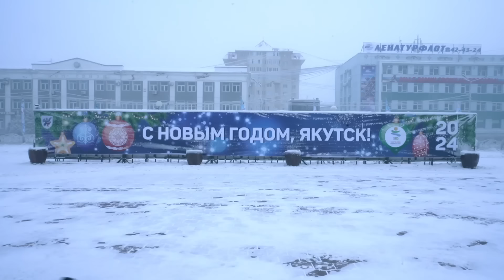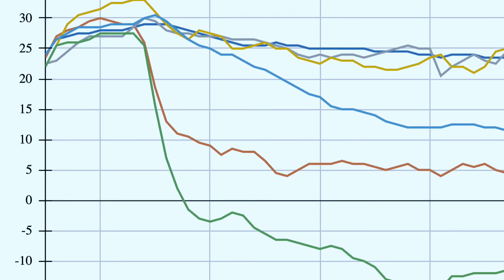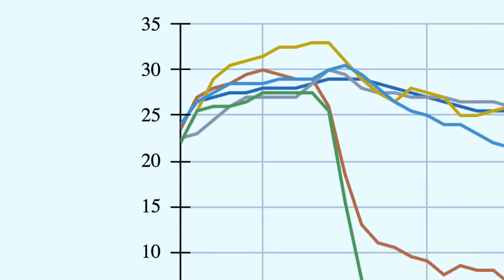Сравниваем одежду в -55°C! Что теплее традиции или современные технологии?